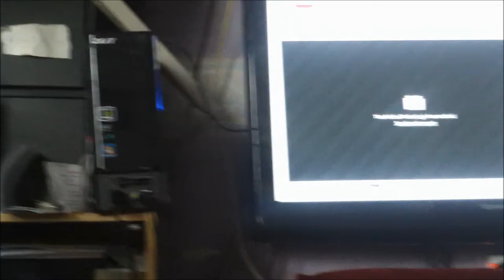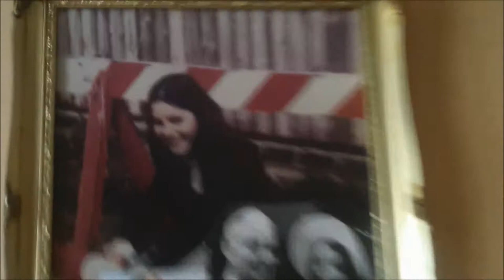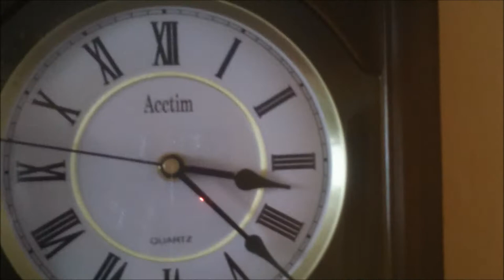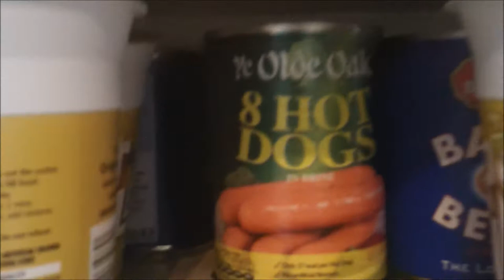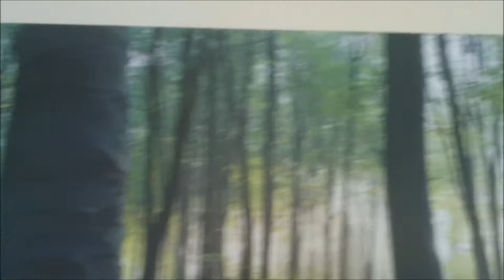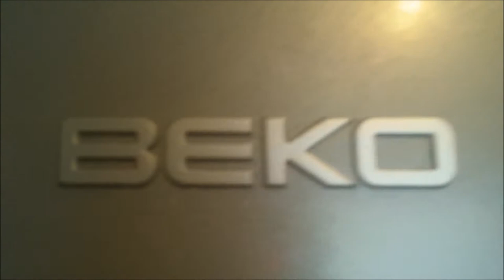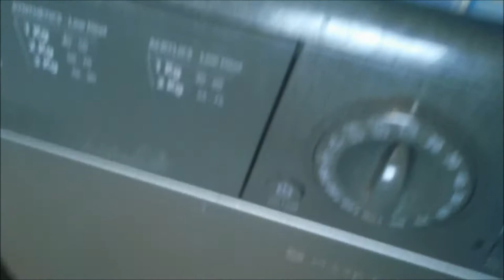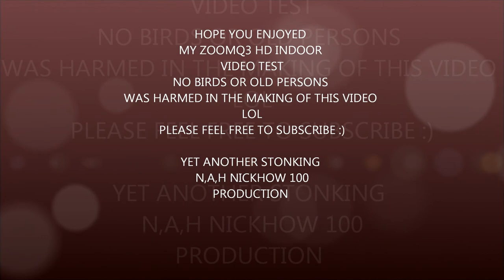zoom q3 hd (indoor) video test and a bit of fun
this video was recorded on my zoom q3 hd handy video recorder and was a bit of fun , testing the video quality indoor in hd,,   look out  for my review on this product and also my (outdoor) video test  using this device
cheers, nick